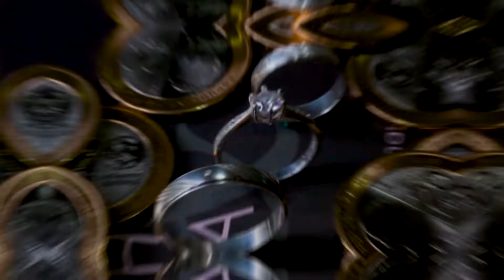Weddings : Josiah and Pamela SDE